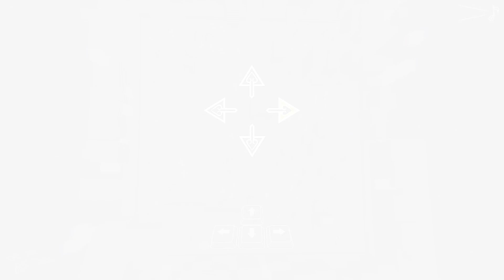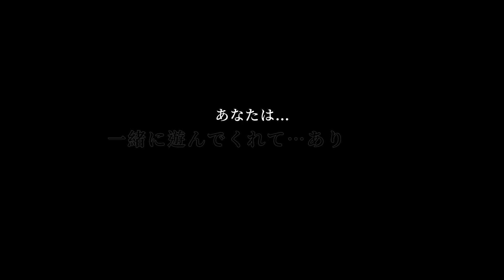６７：流光記憶の灰 Grayscale Memories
Can a lonely spirit found where it would belong to?Story-based short 3D game, with simple control and multiple gameplays,you can experience the story seamlessly while playing games.Player can go through the game with 4 arrow keys on the keyboard by single hand,relax and play, without worrying about death and failure.